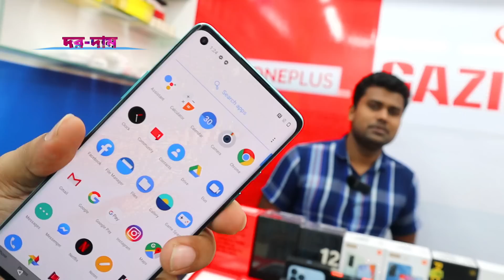New Mobile Phone Price in Bangladesh📱Unofficial Mobile Phone Price 2022📱New Smartphone Price📱Dordam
New Mobile Phone Price in Bangladesh📱Unofficial Mobile Phone Price 2022📱New Smartphone Price in Bangladesh📱Dordam .

            ★আমাদের ঠিকানা ★
              Gazi Electronics
     Level-6, Block-D, Shop-96
    বসুন্ধরা সিটি শপিং মল, ঢাকা।

☎হেল্পলাইন :-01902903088 [১১টা থেকে রাত ৮টা]
☎হেল্পলাইন :-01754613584 [১১টা থেকে রাত ৮টা]

         [ Tuesday weekly OFF Day  ]

আপনার পুরোনো ফোনটি এক্সচেঞ্জ করতে কল করুন
📳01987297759   [১১টা থেকে রাত ৮টা]

🚚কুরিয়ারে অর্ডার করতে কল করুন :- 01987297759  [১১টা থেকে রাত ৮টা]

""""""আকর্ষণীয় গিফট প্যাকেজ"""""
(১) গ্লাস প্রটেক্টর (২) ওটিজি ক্যাবল (৩) ইয়ারফোন (৪)ব্যাক কভার।

Dordam / দরদাম

unofficial mobile phone price in bangladesh
Unofficial Mobile Phone Price 2022
new mobile price in bangladesh
new phone price in bangladesh
unofficial mobile phone price in bd 2022
unofficial mobile phone price
mobile phone
new mobile price
new phone price